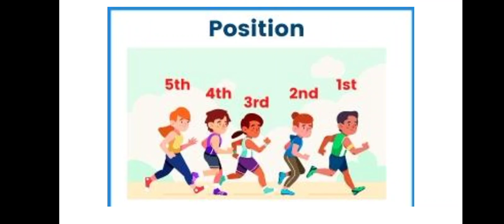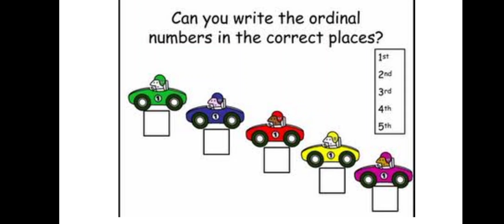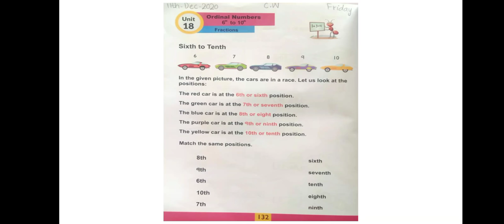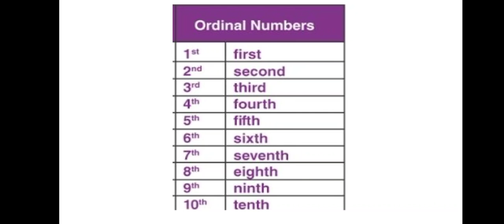*Class Prep* *Maths* *Lecture #6* *Topic: Ordinal Numbers*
*Class Prep*

 *Maths*

 *Lecture #6*

 *Topic: Ordinal Numbers*